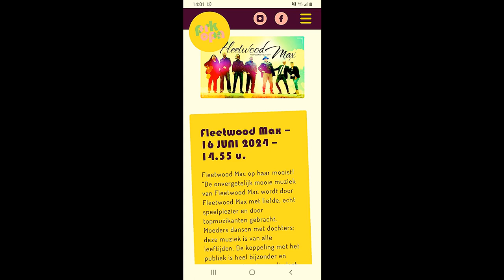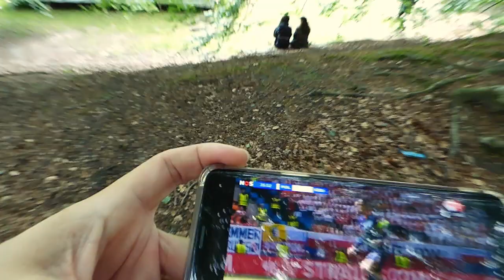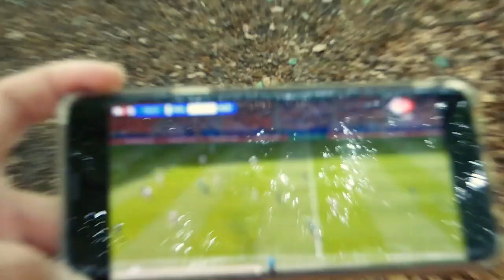Fleetwood Mac Sonsbeek Arnhem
Ik ben een independent artiest en investeer alles zelf. De muziek business is niet lucratief. Wil je deze zuivere kunst steunen zodat ik meer muziek en clips kan creëren voor jullie? Steun dan door middel van de doneer knop op me homescreen banner of me Back Me pagina , of bestel je merch/CDs via